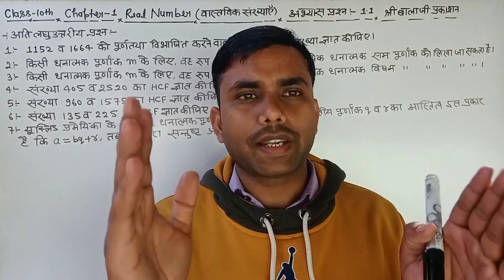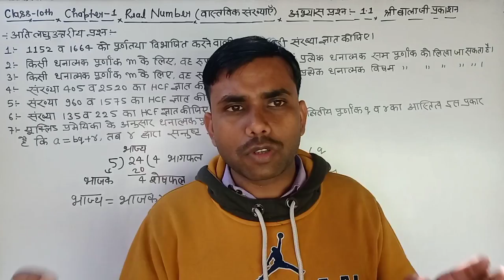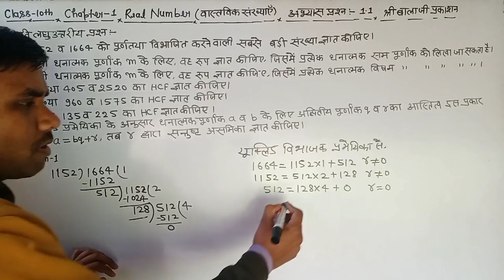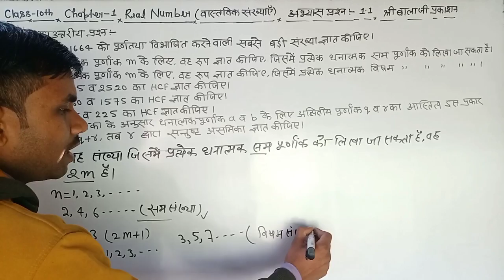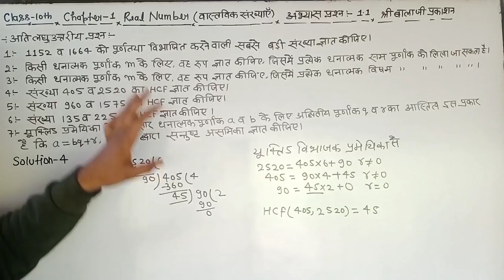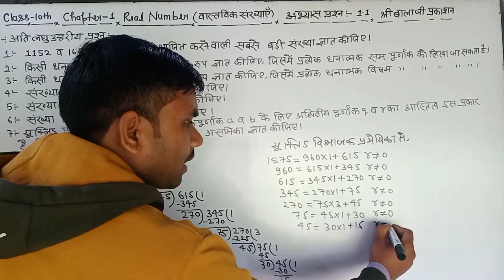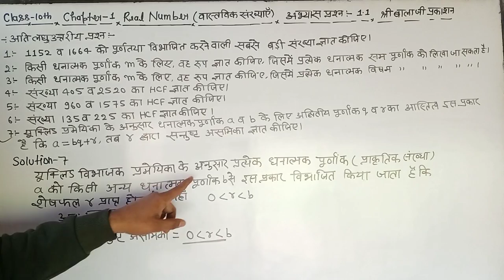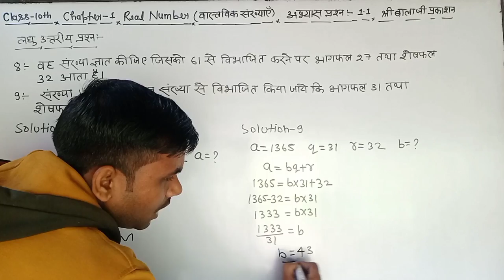Class 10 Maths Chapter 1 Balaji/Exercise 1.1 Class 10 Questions 1 to 9/Balaji Maths Solution 2022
To Know More About These Numbers-

1.प्राकृतिक संख्याएँ(Natural numbers)
2.पूर्ण संख्याएँ(Whole numbers)
3.पूर्णाक(Integers)
4.सम संख्याएँ(Even numbers)
5.विषम संख्याएँ(Odd numbers)
6.अभाज्य संख्याएँ(Prime numbers)
7भाज्य संख्याएँ(Composite numbers)
8.परिमेय संख्याएँ (Rational numbers)
9.अपरिमेय संख्याएँ(Irrational number)
10.वास्तविक संख्या(Real numbers)

हैलो दोस्तो,
इस वीडियो में मैंने NCERT बूक बालाजी प्रकाशन से चैप्टर -1 का Exercise-1.1 का प्रश्न 1 से 9 तक के सभी प्रश्नों को बहुत ही सरल भाषा में समझाया हूँ।

Motivational Lines For Students-

“अपने लक्ष्य को ऊँचा रखो और तब तक मत रुको जब तक आप इसे हासिल नहीं कर लेते है।”

“जरुरी नहीं आप हर फील्ड में अच्छे हो लेकिन कोई तो फील्ड ऐसी होगी जिसमें आप सबके बाप हो।”